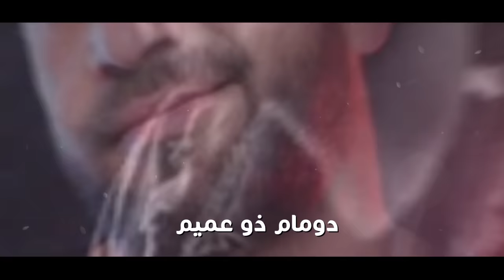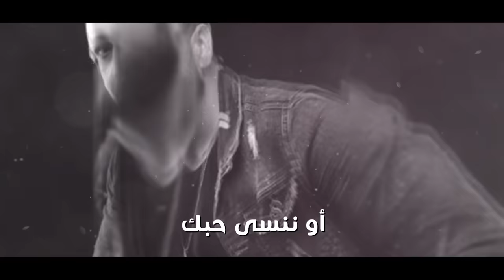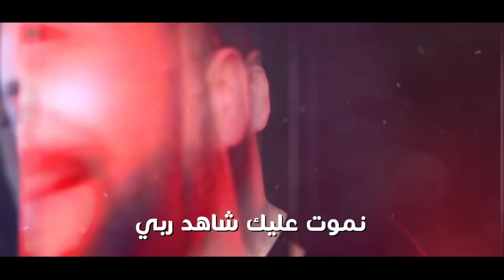Midou Torky - Nmout Aalik Chahd Rabi [Lyric Video] (2021) / ميدو تركي - نموت عليك شاهد ربي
Lyrics | كلمات

حبك فلقلب مخبي نموت عليك شاهد ربي
بركام إمتاون دومام ذو عميم
ولحال إبعذن ……
ولحال إبعذن يليس ألوراس
عييت ننساك أو ننسى حبك
بغيتك ليا في عيني نحتك(2)
حبك فلقلب مخبي نموت عليك شاهد ربي(2)